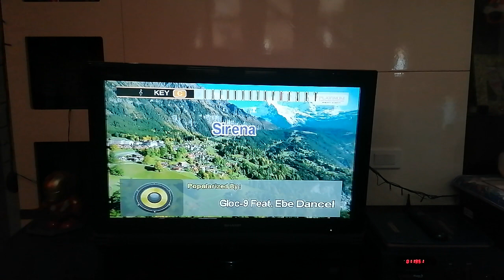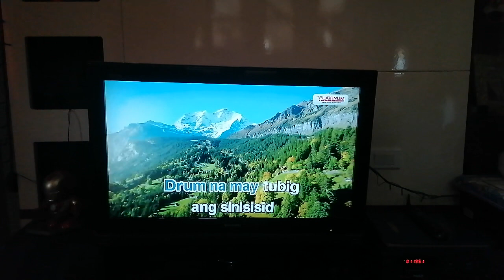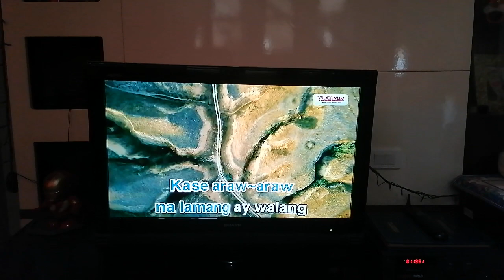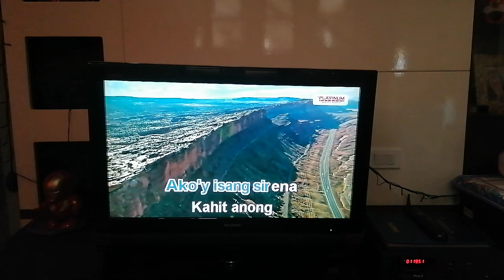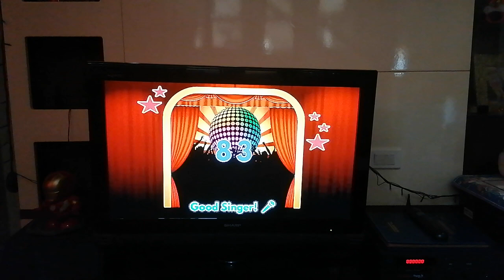11951 - Sirena - Gloc-9 & Ebe Dancel (Karaoke Cover/Remastered)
Composer: Aristotle "Gloc-9" Pollisco
Score: 83

Please read this. Importante 'to:
1. Find the community tab post with "SONG REQUEST IS NOW OPEN". Requesting in other community tabs will have the request comment deleted.
2. Format: Number (optional) - Title (required) - Artist (required). The song's number is only optional, but it is still highly recommended to put the song's number, so I can easily take note of it. (Example: 1275 - Ipagpatawad Mo - VST & Co.)
4. Melody CAN NOW BE REQUESTED.
6. No rude comments. Requesting rudely will not only have the requests denied, the comment itself will also be deleted.

VOLUME: 94